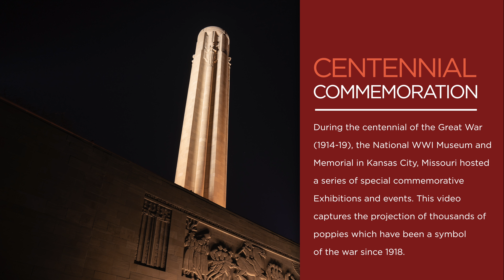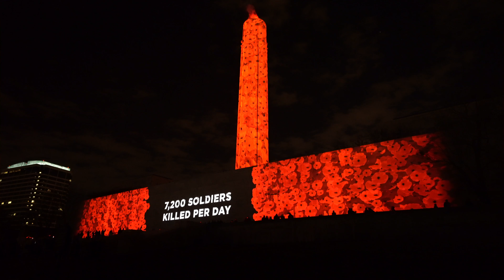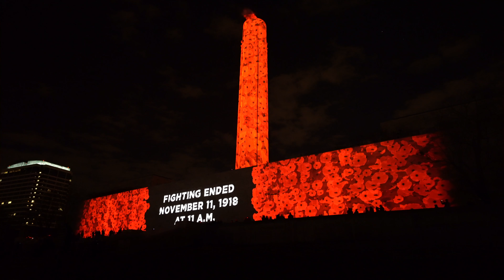National WWI Museum and Memorial 100th Anniversary Special Display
During the centennial of the Great War (1914-19), the National WWI Museum and Memorial in Kansas City, Missouri hosted a series of special commemorative Exhibitions and events. This video captures the projection of thousands of poppies which have been a symbol
of the war since 1918.